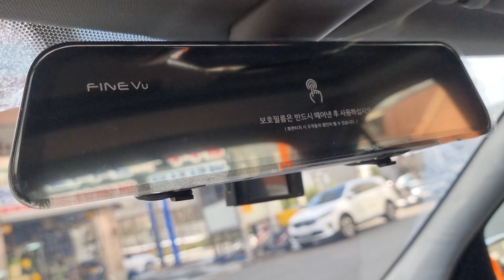벤츠C클추천블랙박스